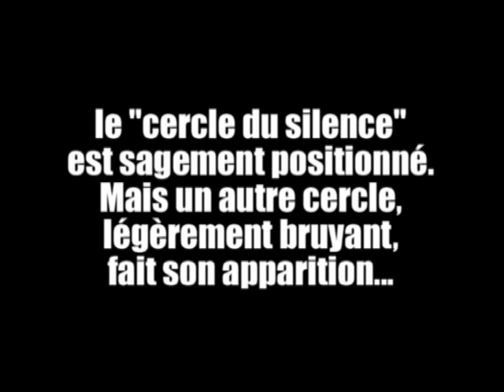Cercle du bruit VS Cercle du silence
Le réseau Education Sans frontières organisait un "cercle du silence à nice" pour protester contre les expulsions de clandestins. Mais un autre cercle, plus bruyant, fait son apparition.